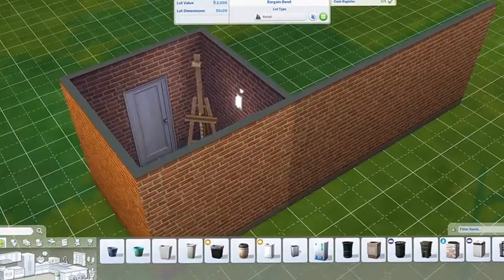Let's Play The Sims4 EP12